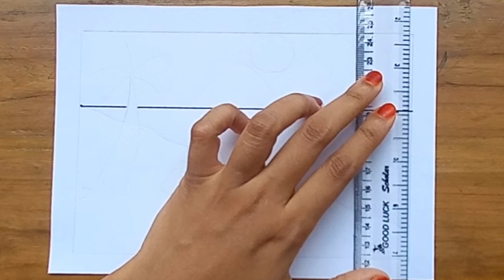How To Draw Sea Beach Scenery || Sea beach sunset Drawing || Summer season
sea beach view drawing
sea view drawing
ocean view drawing
beach drawing videos
sea view drawing easy
drawing beach scene
a sea drawing
a beach drawing
a beach scene drawing
a beach sketch
a beach drawing easy
beach side view drawing
beach view drawing
beach vibe drawings
how to draw sea beach scenery
drawing beach waves
detailed beach drawing
waves beach drawing
sketch of a beach
drawing sea beach
island beach drawing
drawing beach landscape
sea beach drawing
ocean beach drawing
ocean beach views
ocean sea drawing
perspective drawing beach
pretty beach drawings
realistic beach drawing
underwater beach drawing
underwater view drawing
virginia beach drawing
watercolor beach drawing
water beach drawing
z sea
zentangle beach scenes
drawing beach house
3d beach drawing
4 sea view circle long beach ms
how to draw a beautiful beach scenery
7 beach view ave dana point
8 sea view terrace
8 beach view rd voluntown ct
8 beach view road voluntown ct
9 beach view ave dana point
beach drawing detailed